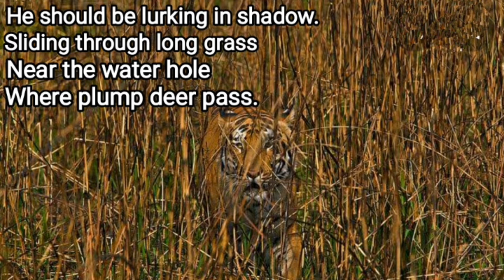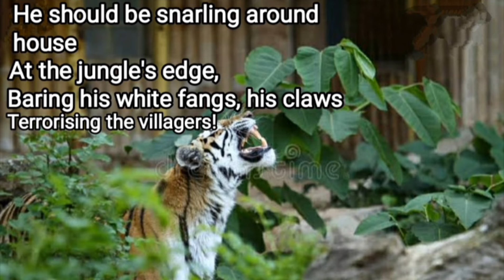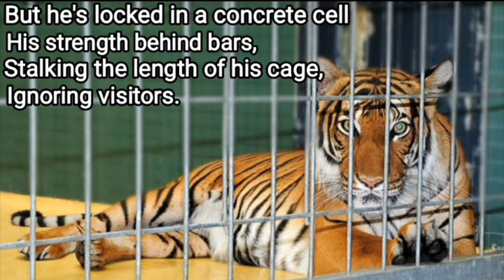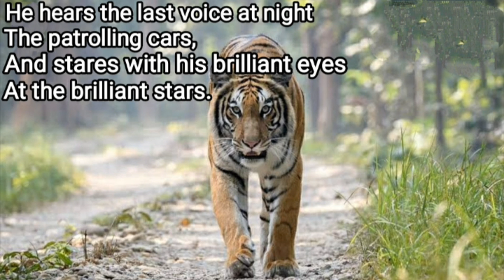Poem : A tiger in the zoo Class 10 Full explanation in hindi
Class 10
poem a tiger in the zoo